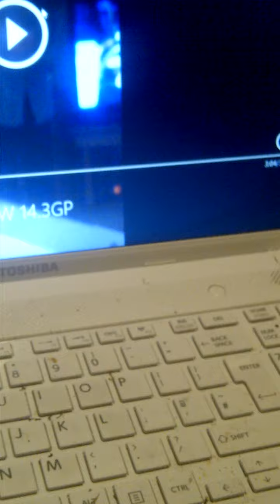YOU SNEAK IBP 2013